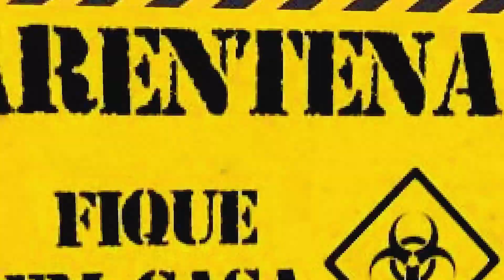COMO EU VOU ESCAPAR DO CATIVEIRO - PLANO DE FUGA - UTOPIA 2 - DLET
👉 Utopia 2 é uma série de minecraft RP com mods aqui do canal

🎨 Artes por Manuh -  Twitter: @Xolloteofc
😎 Animação e música da intro por Oshyado - Twitter @oshyado